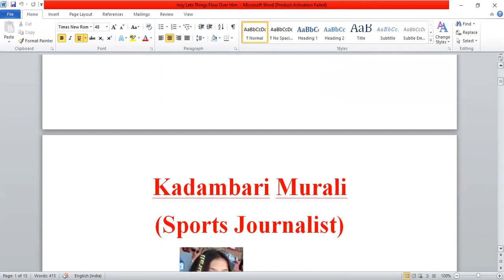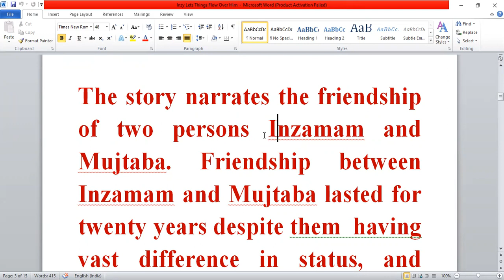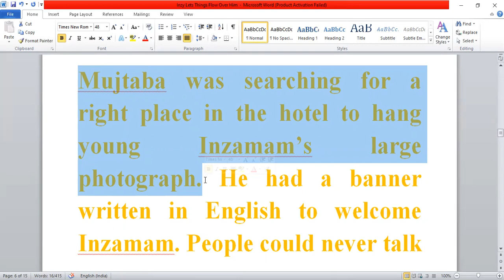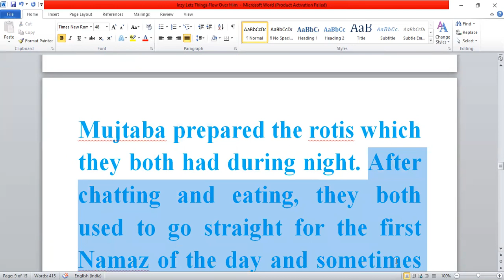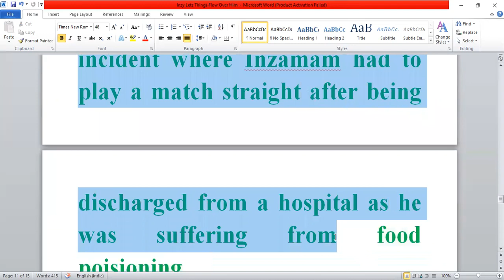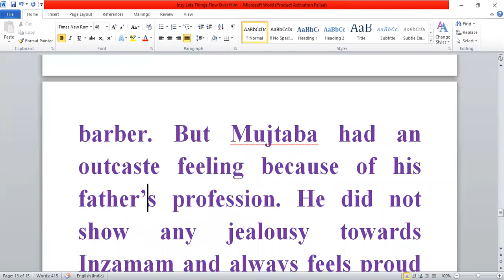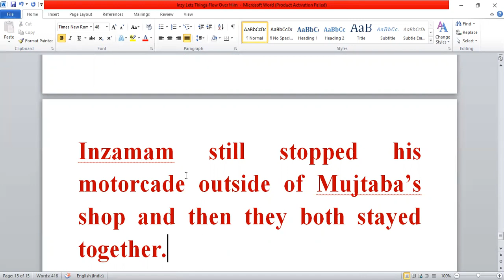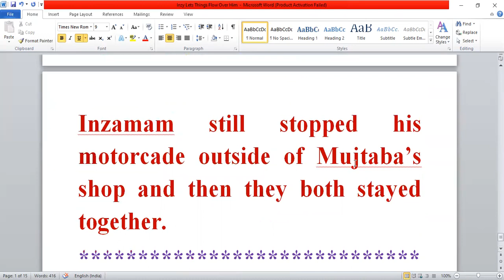Inzy Lets Things Flow Over Him (Kadambari Murali)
Inzy Lets Things Flow Over Him is an excellent story, which tells the readers about the life and character of Pakistani cricketer Inzamam-Ul-Haq. This video gives a line-by-line explanation of the story in an easy manner.